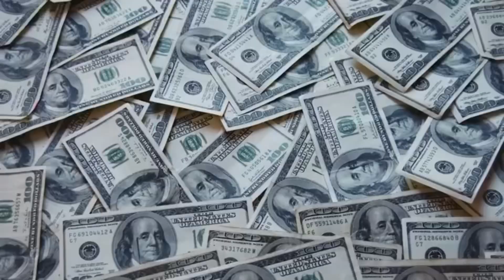Burger King Whopper Whopper Ad (SML Version with the Actual Music)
I know so many other people have already done this type of thing where they take the instrumental of the Burger King “Whopper Whopper” ad and sync it up to Lovell Stanton’s version of it as shown in the SML episode _The KFC Competition!_ . However, I’ve always wanted to give it a try myself, and after watching one version of it that was attempted by @CesarRosasJr, I decided to take inspiration from his by splicing parts of all Lovell’s recording of the vocals to try matching it up to the beat of the actual song itself while also using clips of the episode, that way it starts off with the opening of it with the bass line. I hope you all like it!

Here are the links to everything I used in this video.

SML is a trademark to Logan Thirtyacre. Burger King is a why is property and trademark to Burger King Corporation. This video may not be copied, stolen, re-uploaded or otherwise distributed without permission. If this video gets claimed for copyright anyway, even if it is under fair use, then I will have no other choice but to remove it in order to not get a strike.